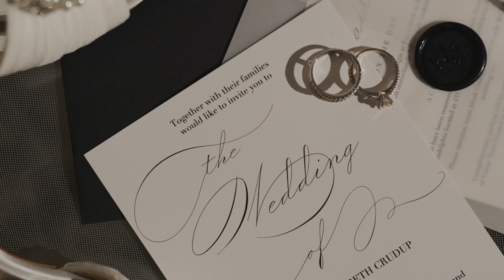A Love to Last: Ashley & Jerome's Stunning Wedding Highlight Video at Union Trust PA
Experience the magic of Ashley and Jerome's special day with our stunning wedding highlight video! From the touching ceremony to the epic dance party, every moment was captured with our signature style and attention to detail.

At HAK Weddings, we're passionate about creating timeless memories that you'll treasure for years to come. Whether you're planning a romantic elopement or a grand celebration with hundreds of guests, we're here to help you tell your unique love story.

If you're looking for a wedding videography and photography team that truly cares about your vision, look no further than HAK Weddings. to learn more about our services, and be sure to subscribe to our YouTube channel for more amazing wedding videos.